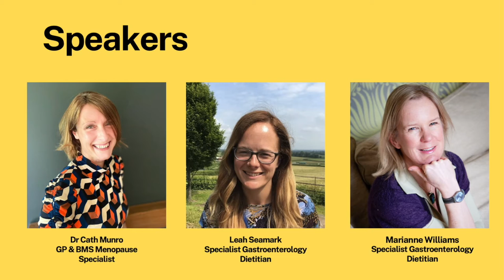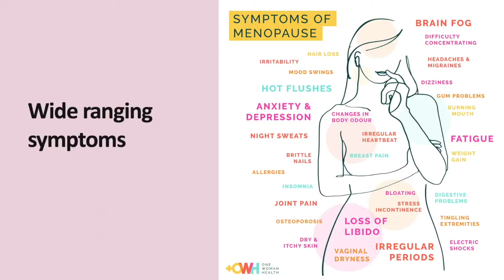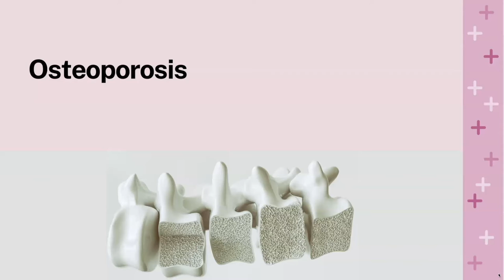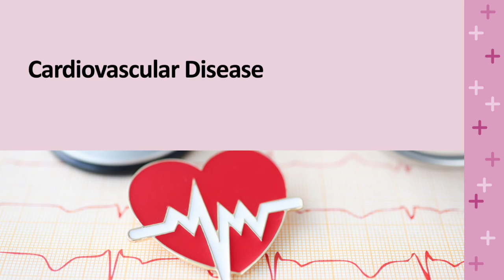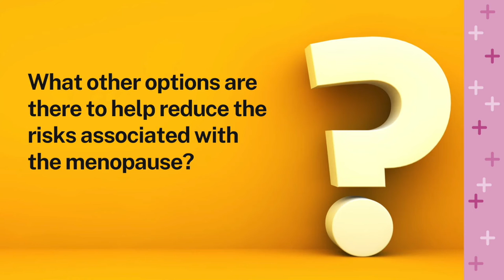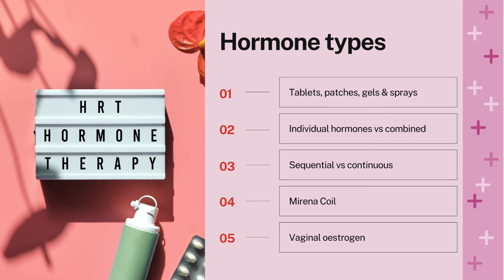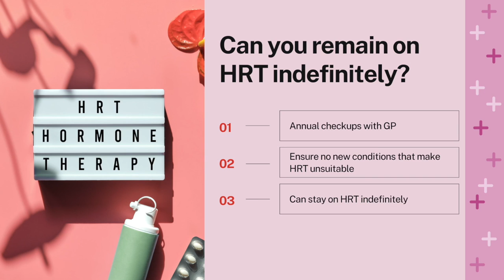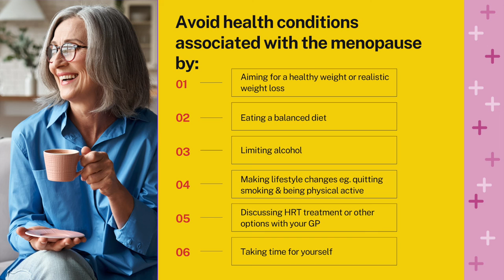How diet, HRT and lifestyle can improve your health during and after the menopause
In this 1 hour webinar presented by Marianne Williams, Specialist Dietitian, listen to Dr Cath Munro, GP & BMS Menopause Specialist, and Leah Seamark, Specialist Dietitian with a special interest in the menopause, discuss health conditions associated with the menopause.  They will first discuss what the menopause is, drawing on some of their own experiences, and then explore which diet and lifestyle changes can help manage the associated health risk.  There is also a useful discussion on HRT and other options and the role they may play in the associated health risks.